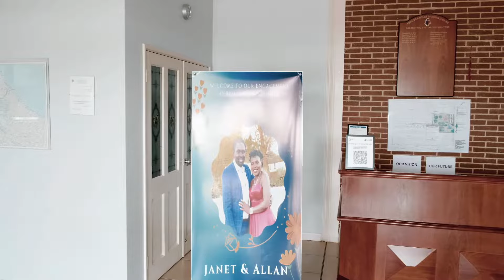Janet and Allan Engagement Dinner | Western Australia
Produced by Onek Rwot